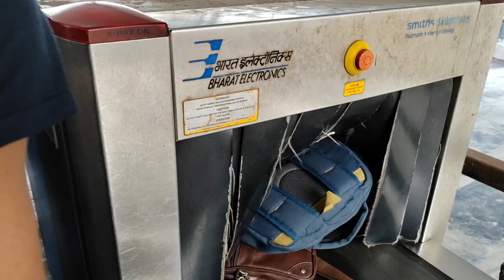Taj hotel Mumbai / Gate of India Mumbai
Gateway to India Mumbai
Mumbai ke Taj hotel
Taj totel se online kaise jaate hai
Taj mahal
Taj totel ke chay kitne ke hai
Taj totel Mumbai movie
Taj totel inside view
Taj totel history
Taj totel Mumbai attack in hindi movie
Taj totel menu card with price
Taj totel Mumbai tea price
Taj totel Mumbai ke video
Mumbai ke Taj hotel malik kaun hai
Mumbai ke Taj hotel ki movie
Mumbai ke Taj hotel pr ke hamla
Mumbai ke Taj hotel pr hamla kab hua tha
Mumbai ke Taj hotel ki kahani
Mumbai ke gate of India
Gate of India Mumbai
Gate of India
Gate of India taj hotel Mumbai
Gate of India ke video
Gateway off India drawing
Gate off India kaha per hai
Gate of India live
Gate of India elephanta
Gate off India ka Samundar
Gate of India Mumbai kaise jaye
Gate India Mumbai night view
Gate of India Mumbai history in Hindi
Gate of India Mumbai status
Gate of India Mumbai letest video
Mumbai ka gate of India bataiye
How to gate of India
How to gate of India Mumbai
How to taj hotel
How to taj hotel Mumbai
Mumbai city
Mumbai city Vlog video
Mumbai city ke video
How to Mumbai city
Mumbai darga
Mumbai film shooting kaha per hota hai
Mumbai railway station
Mumbai haji ali darga
Mumbai juhu beach
Juhu beach Mumbai
Juhu chaupatti Mumbai
Mumbai Local Train
Mumbai Local Train ke video
Mumbai Local station
Mumbai ke building
Marine drive mumabi
Mumbai ke marine drive
Marine lines
Mumbai ke marine lines
Parvez rk Vlog
Parvez rk blog
Parvez rk block